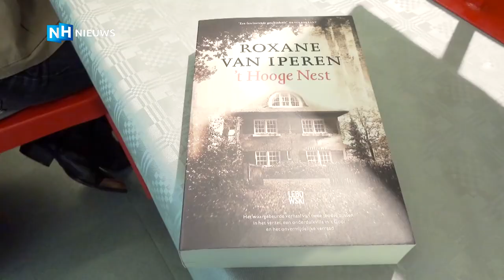Schrijfster vertelt over verbijsterende oorlogsgeschiedenis 't Hooge Nest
Als schrijfster Roxane van Iperen ruim zes jaar geleden naar een villa in de bossen van Naarden verhuist, ontdekt ze de verbijsterende geschiedenis van het huis. In de oorlog is 't Hooge Nest namelijk gebruikt als onderduikadres. Van Iperen schreef er een boek over en signeerde die afgelopen weekend in een boekhandel in Huizen.